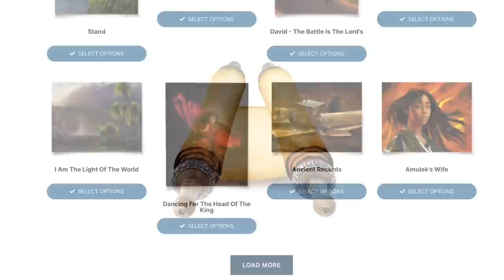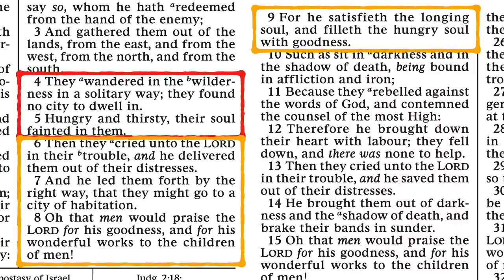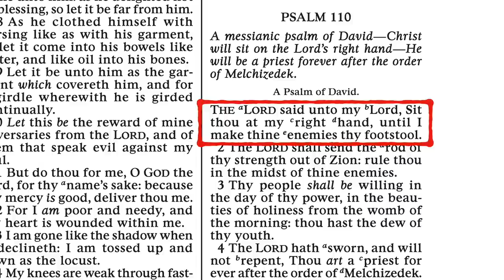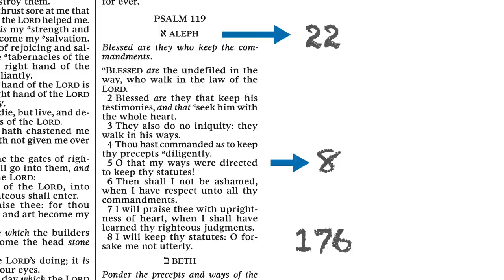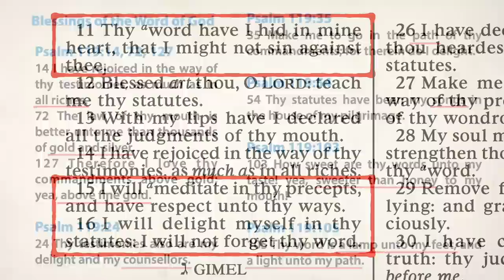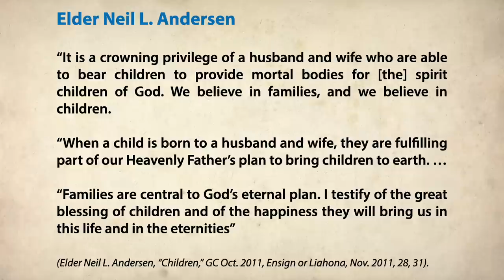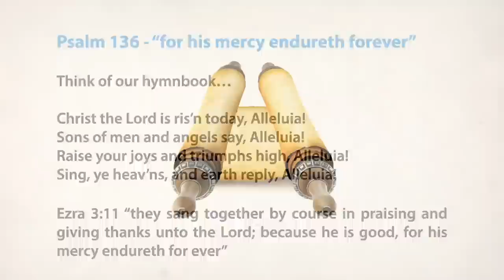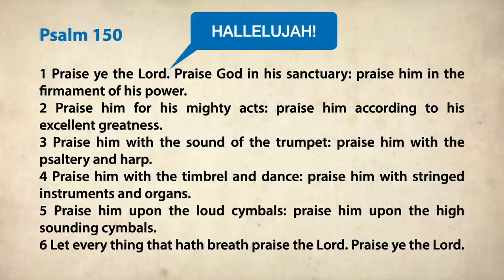Scripture Gems S03E34-Come Follow Me: Psalms 102-150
Join us for our final look at the Psalms!
Timeline
0:00 - Introduction
01:50 - Psalms 103-106
04:20 - Psalm 107
09:34 - Psalm 110
11:30 - Psalms 118-119
20:15 - Psalms 127-136
27:30 - Psalms 140-150

Old Testament Times at a Glance (Jan. 2002 Ensign)
Israel Kings and Prophets Timeline Chart PDF (banner format)